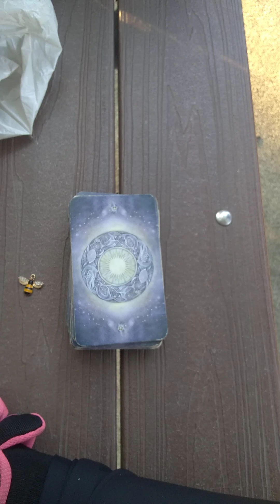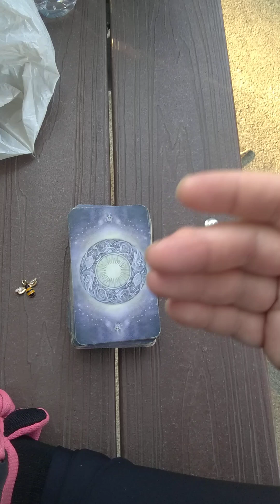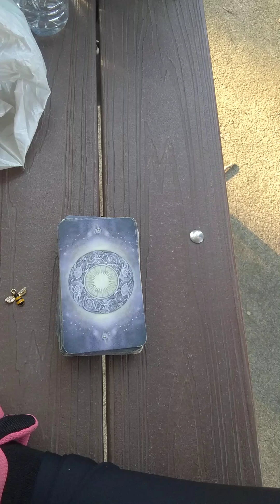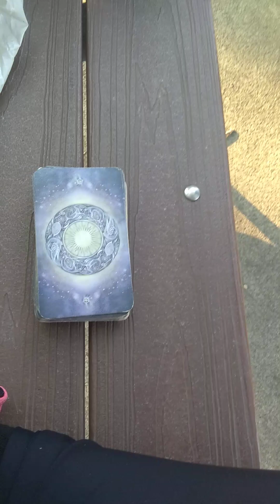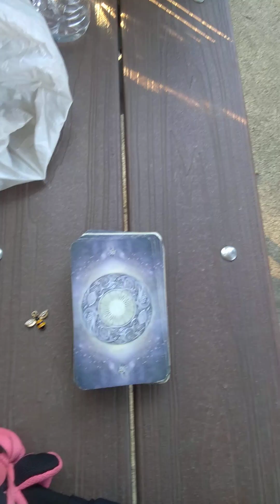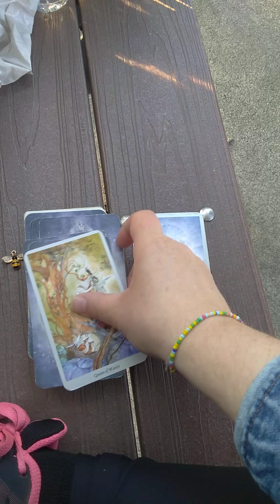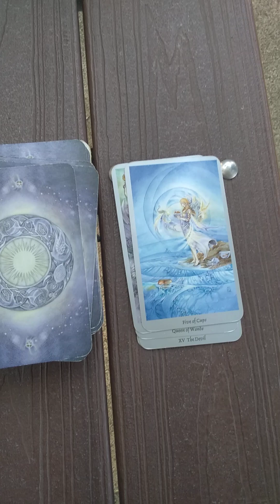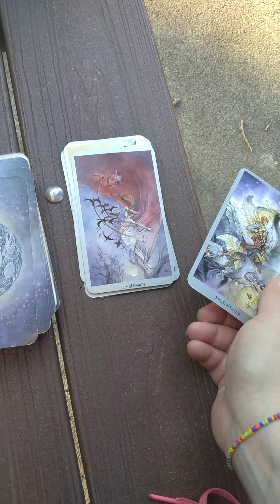Bee 🐝 Wasp 🐝 Hornet 🐝 Themed Tarot reading (Chaos and Miracles)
I am still living in my car currently. This reading was part of my library series of readings.
This was a video where did a tarot reading for all signs.
My private readings are open on a part time basis.